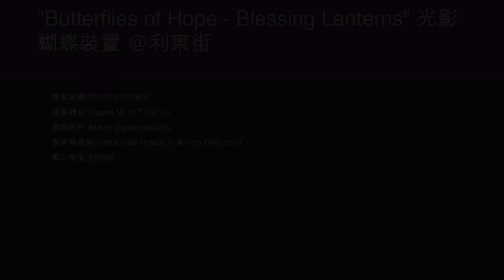"Butterflies of Hope - Blessing Lanterns" 光影蝴蝶裝置 @利東街 - 2021年02月04日